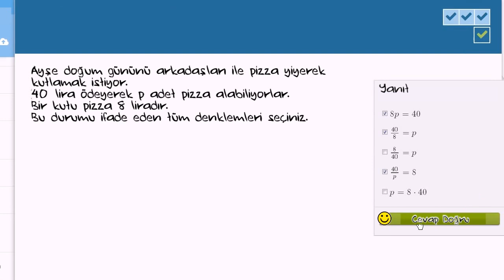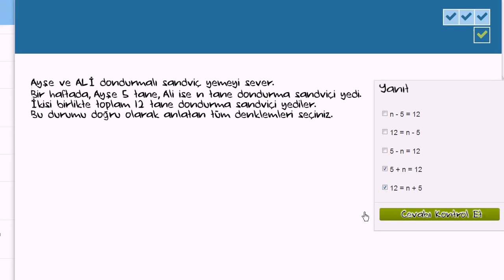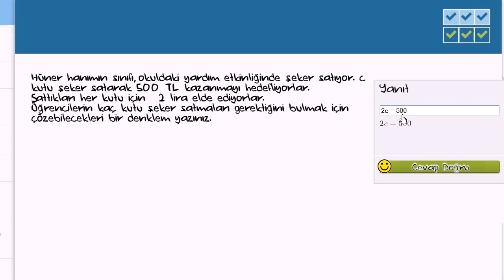Gerçek Hayattan Örneklerle Denklem Oluşturma ve Çözme (Cebir Öncesi)